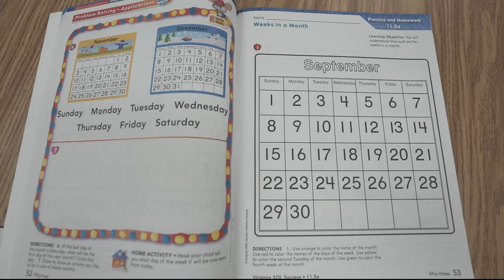Fairfax Co. launches teacher residency program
The new program hopes to increase recruitment ahead of the new school year.